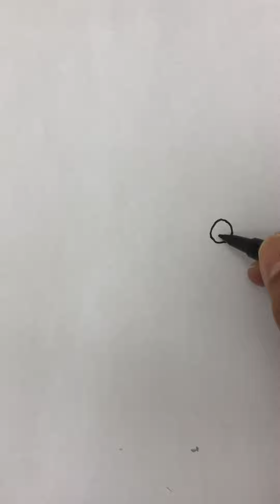رسم سمك زينه Drawing Zeina fish